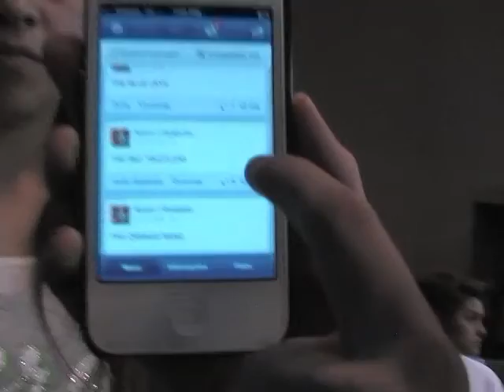The 2Day -2012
The 2Day summer 2012.